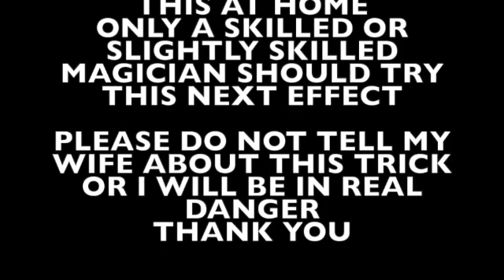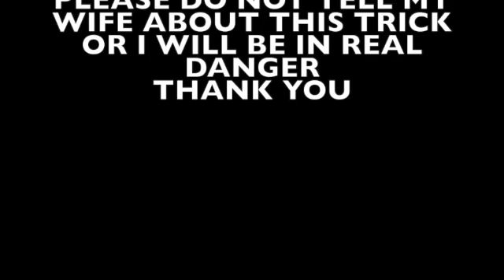Season 3 Episode 4 SD 480p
Magic Trick & Joke  S 3  Ep 6